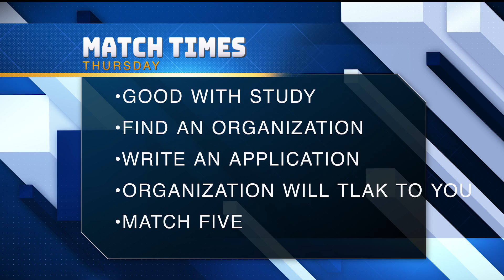How to be an Exchange Student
produced by Jing Feng
copyright Tiger News Television 2019